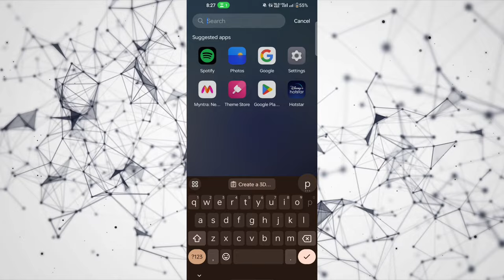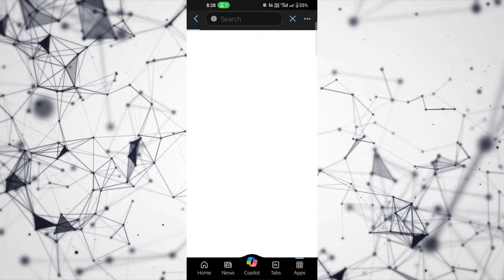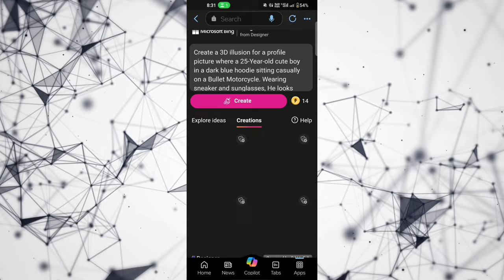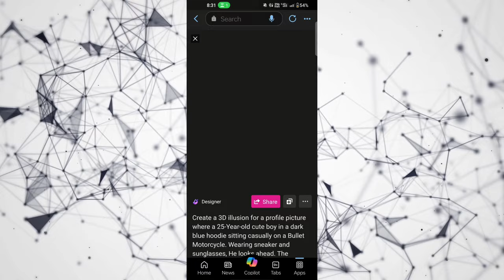NEON Text Wings Photo Editing | Viral bullet Bike Photo Editing With Your Name | Photo Editing in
prompt 👇

Create a 3D illusion for a profile picture where a 25-Year-old cute boy in a dark blue hoodie sitting casually on a white Cycle. Wearing sneaker and sunglasses, He looks ahead. The background features "FREE FIRE" in big and capital yellow neon light fonts on the dark grey wall. and there are Blue neon glow wings to make it appear as if he is an angel. "